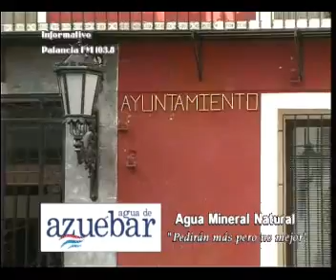cronicas del palancia castellnovo mas de 12 años esperando un colegio nuevo 20101111